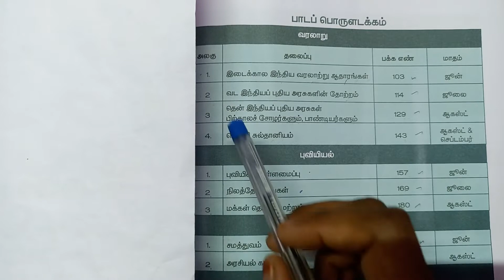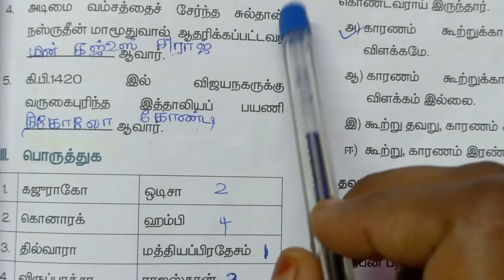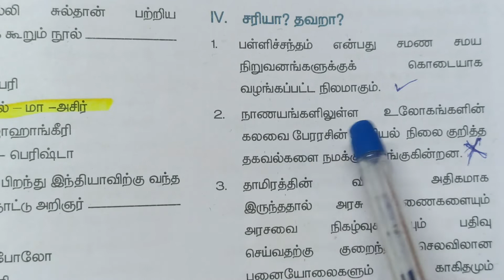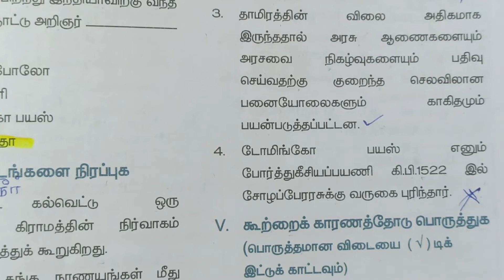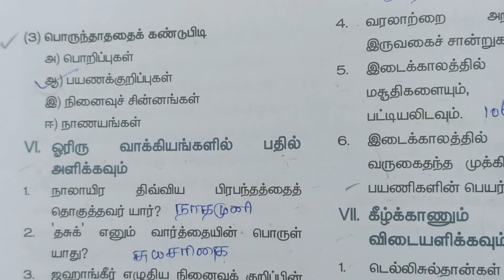T2 7th Std 1 term S Science history 1இடைக்கால இந்திய 1m